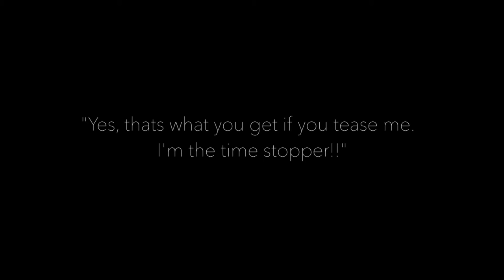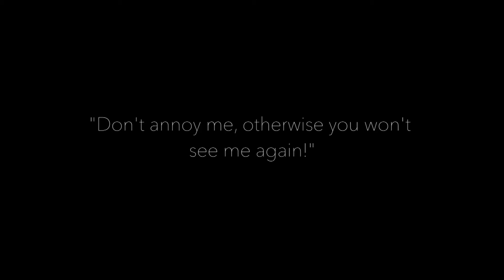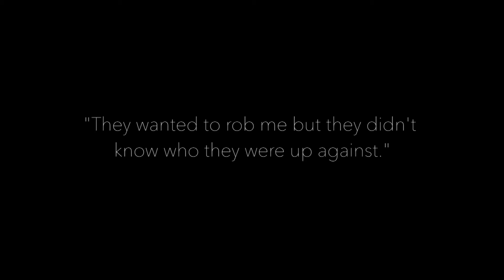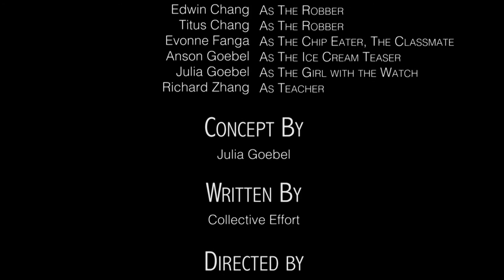The Girl with the Watch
这是Film Making课的孩子们在老师的指导下创意、拍摄、表演的视频。